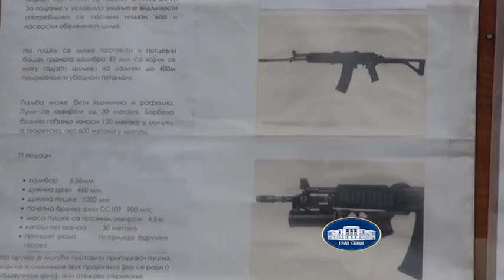Izložba vojnog nauružanja